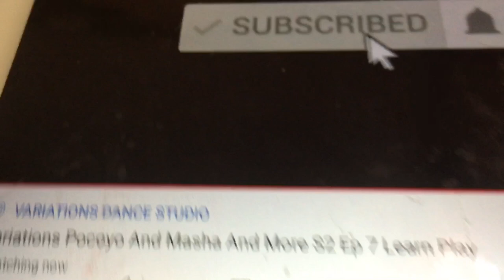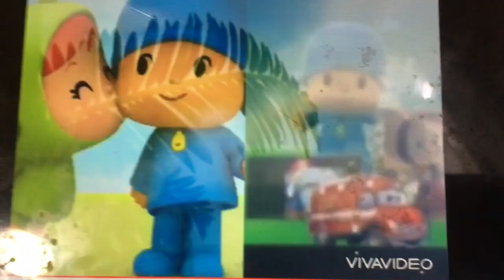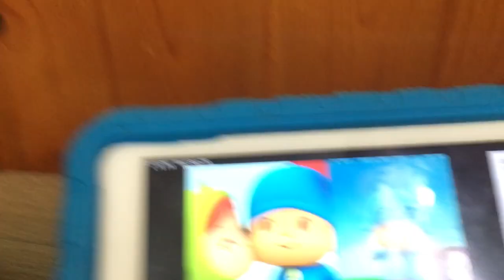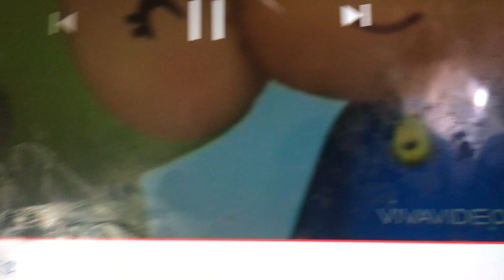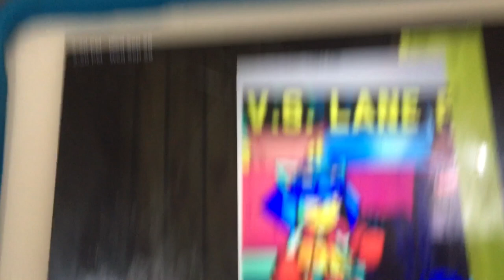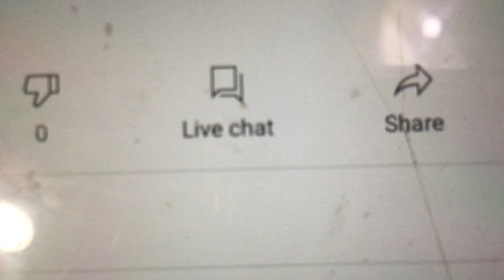Reacts To Variations Pocoyo And Masha And More S2 Ep 7 Learn Play